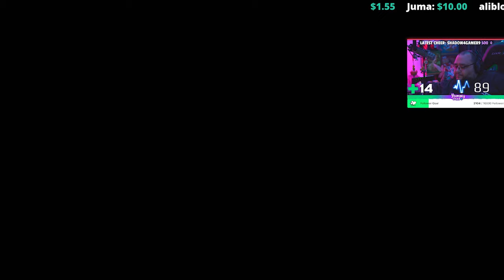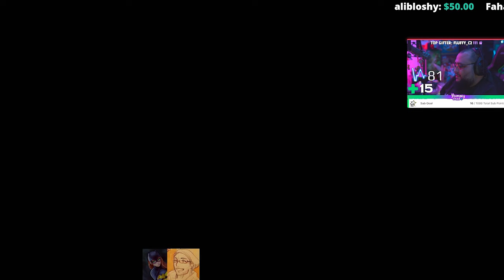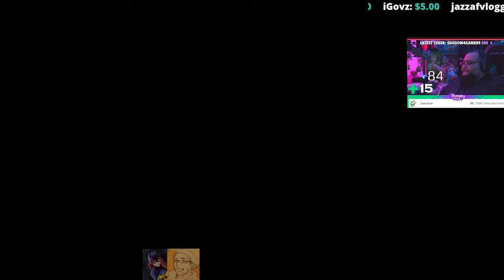Resident Evil 5 Chapter 1-1 co op with baatgirl ريزيدنت ايفل 5 مع